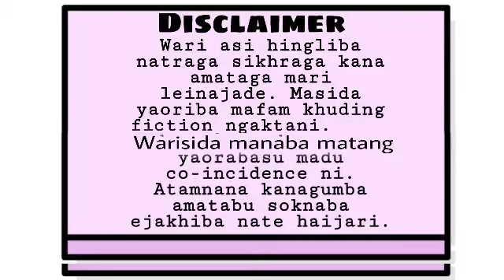Oima (17) / The world only goes round by misunderstanding.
Oima

Chapter 17

Narrator - Arun Shamurai